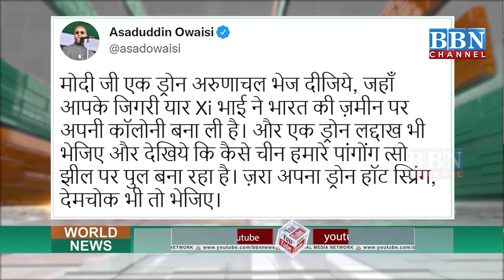World News 28th May-2022 | BBN NEWS